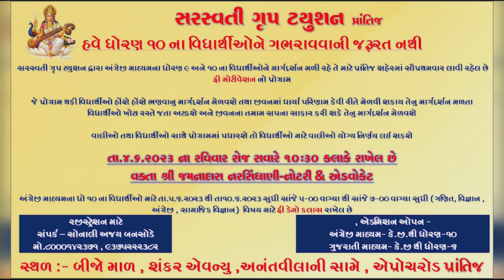નિરાધાર નો આધાર બનતી નવાબંદર મરીન પોલીસ